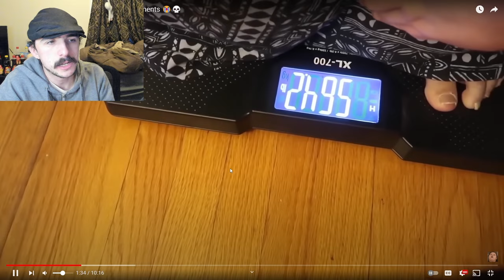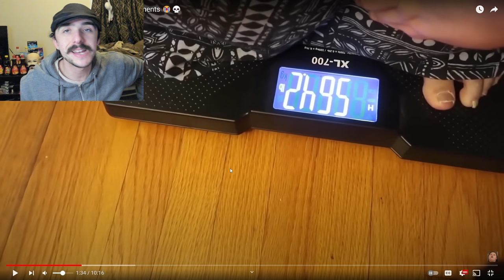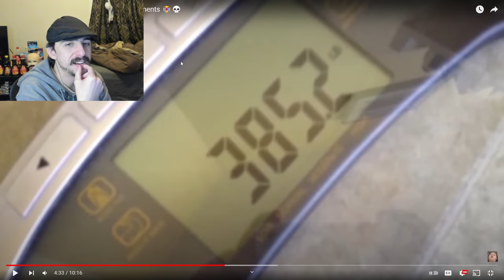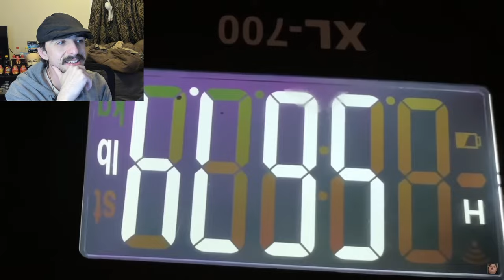Amberlynn Reid *SKINNIEST* Mukbang Moments 😭💀 - Reaction